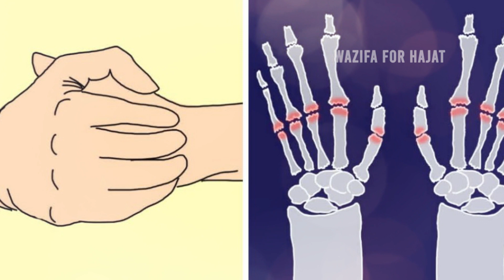Unglian Chatkane Se Rasool Ne Mana Kiya Hai|Ungliyan Chatkhana Kaisa Hai|Cracking Finger In Islam